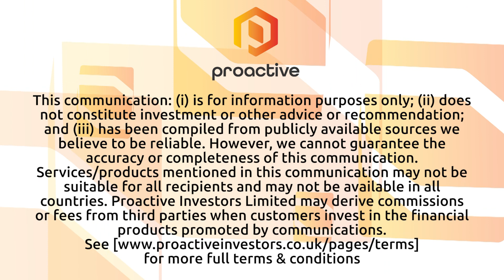HANetf co-founder on the use of Sharia accreditation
HANetf co-founder and co-CEO Hector McNeil visits Proactive's London studio to speak with Thomas Warner about the use of Sharia accreditation in the ETF market and beyond.

McNeil highlights the overlap between some of the requirements for Sharia and ESG accreditation, and examines what it all means for investors.